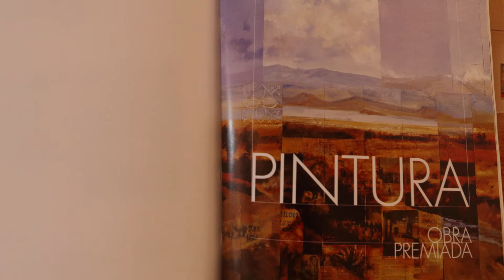Carmen Parra Velasco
Nace en la Ciudad de México en el año de 1970. Realiza sus estudios profesionales en la Escuela Nacional de Artes Plásticas de la UNAM así como la maestría en Artes Plásticas en la Academia de San Carlos . División de Estudios de Posgrado de la UNAM. A participado en más de 40 exposiciones colectivas dentro y fuera del país. Cuenta con más de 10 exposiciones individuales en las que destacan "Solares y transitorios" Galería KIn, San Angel,Ciudad de México. 2000., "Fin de Partida" Centro Cultural San Angel. Ciudad de México. 2002."Misiones de la luz" Galería Dr J. Pilar Licona Olvera UAEH, Pachuca Hidalgo. 2007.

En 1999 gana el proyecto para realizar el mural del Edificio Price Waterhouse en la Ciudad de México. En el 2001 es Artista invitada del Museo del  Papalote. Ciudad de México para ambientar la exposición de “día de muertos” y en el año 2008 es invitada por el Museo de la Avispa, Cuernavaca Morelos para diseñar y realizar la ambientación y escenografía permanente de una de sus salas.

En el 2003 es seleccionada por la Secretaría de Relaciones Exteriores a representar a México en la feria Mex Art en el Instituto Cervantes . Londres Inglaterra con la exposición "A walk through the ordinary" ( Un paseo por lo ordinario).

En el mismo año es invitada por la Universidad de Ilinois Chicago USA como expositora y conferensista en la materia de dibujo. En el 2007 gana la Bienal de Pintura "Alfredo Zalce". Morelia Michoacán. En el 2010 obtiene la Beca Estatal del FOECAH en la categoría de creadores con trayectoria. y presenta la exposición “Paisajes Paralelos en la galería Leo Acosta Pachuca,Hidalgo. Actualmente radica en la Ciudad de Pachuca, Hidalgo, donde continúa su producción plástica así como su actividad docente.